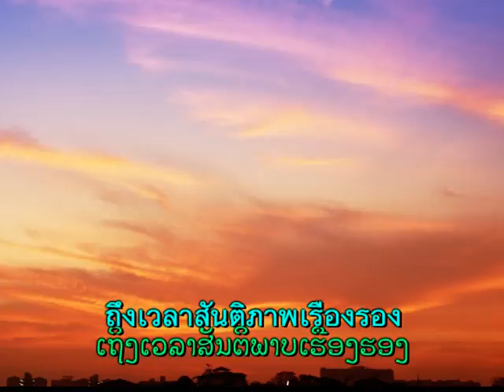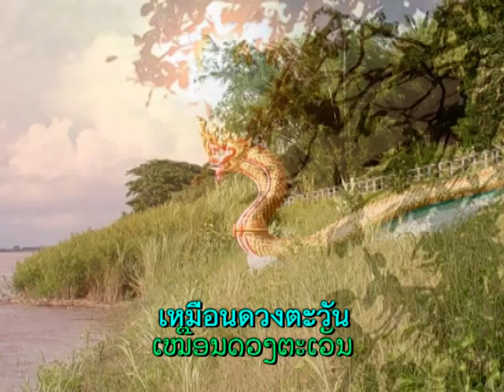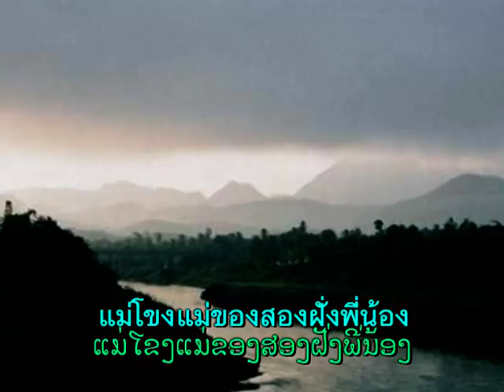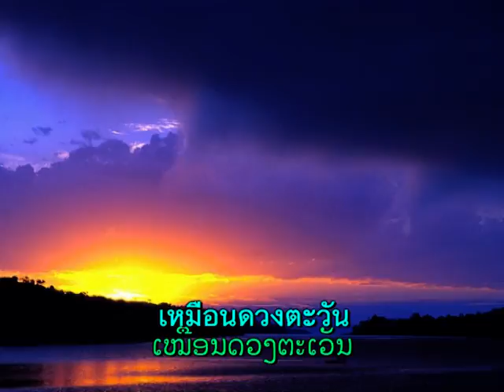MV - ไร้พรมแดน ไทย-Lao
สื่อใช้เฉพาะในการสอนศีลธรรม